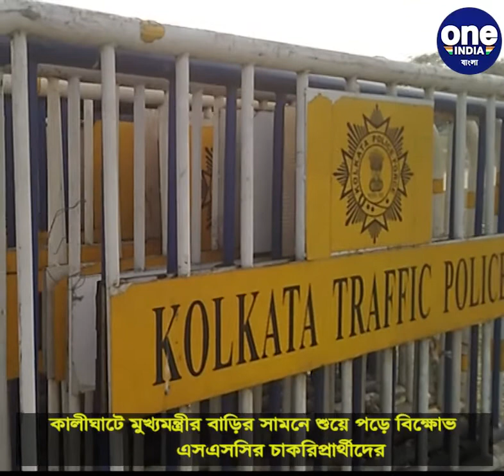কালীঘাটে মুখ্যমন্ত্রীর বাড়ির সামনে শুয়ে পড়ে বিক্ষোভ এসএসসির চাকরিপ্রার্থীদের | Oneindia Bengali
কালীঘাটে মুখ্যমন্ত্রীর বাড়ির সামনে শুয়ে পড়ে বিক্ষোভ এসএসসির চাকরিপ্রার্থীদের